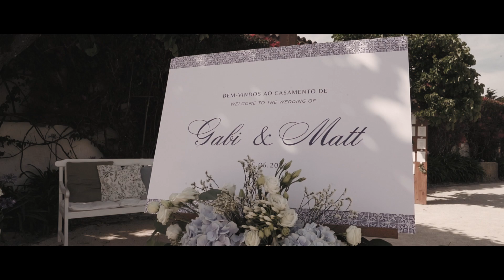WEDDING FILM // GABI E MATT [short film]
Gabi & Matt

🏡 Quinta Valle do Riacho
B_love is a Wedding Videography & Photography company based in Lisbon, Portugal. We would love to be your Wedding reporters to film your wedding video!